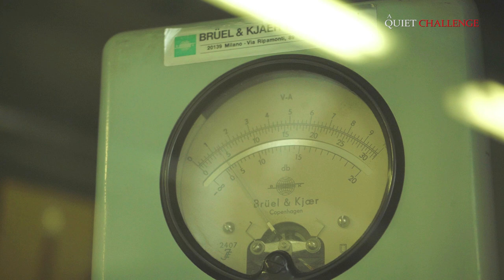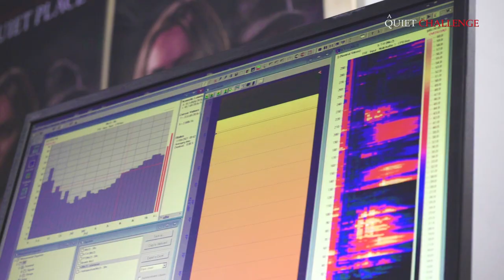Ho vinto la challenge di A Quiet Place 2!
Una stanza anecoica (priva di eco), un volumometro acustico per captare i rumori e una steelbook di A Quiet Place 2 4K ben impacchettata da aprire nel più assoluto silenzio. 🤫
Questa è la challenge che ho affrontato e vinto! 🏆
A Quiet Place II arriva dal 23 settembre in DVD, Blu-ray e in versione steelbook 4K Ultra HD. Sarà inoltre disponibile sul mercato la movie collection dei due film del franchise in Blu-ray e DVD. 🛒